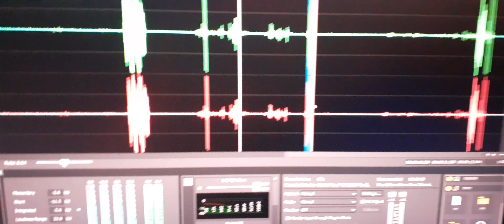5. The souls name as Allen speaks “I wanted to talk with you” in this EVP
The souls name as Allen speaks “I wanted to talk with you” in this EVP